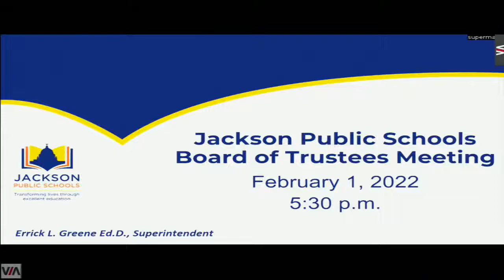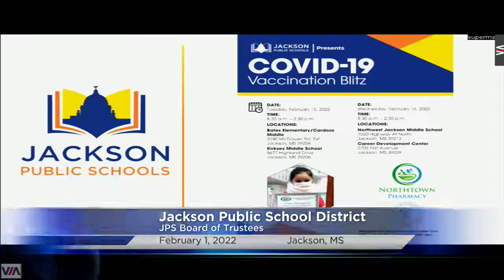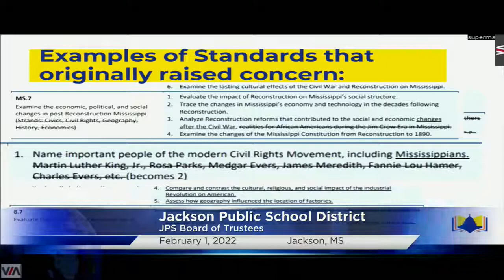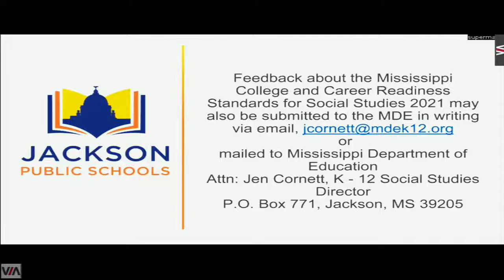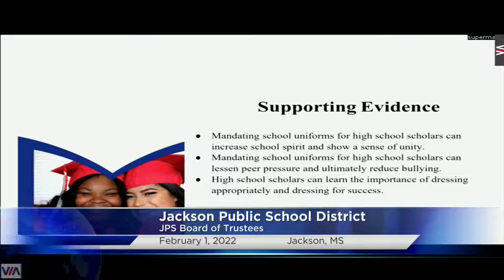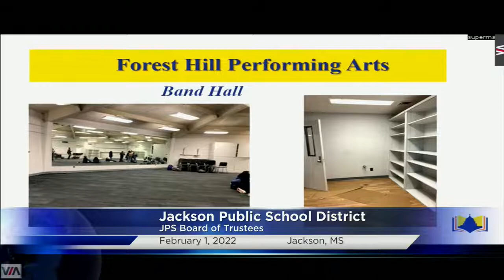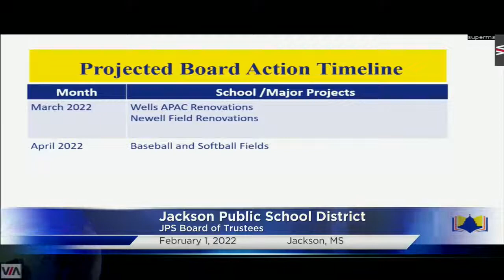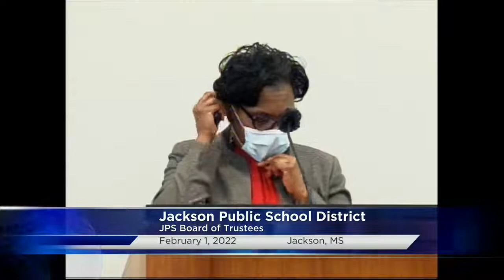jackson public school district board meeting. 2/1/22.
Jackson Public School District, Jackson, MS. JPS Board of Trustees Meeting. 2/1/22.